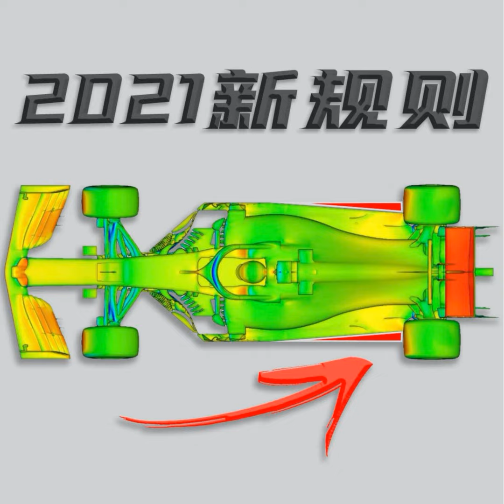愿轮胎不再爆炸：F1 2021年规则有什么变化？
虽然总体来说设计规则和限制是平稳的，但由于轮胎的问题，以及为了给车对们降低成本，FIA在2021年的规则也是做了不少改变。

大家对于我的播客有什么建议欢迎留言，也可以给看F1的朋友们推荐下啦